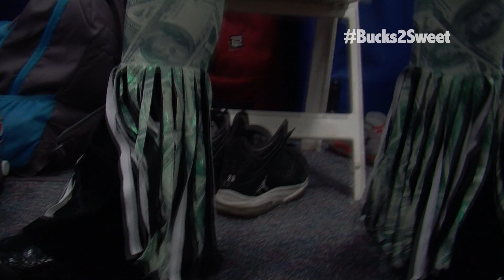THE YOUNG BUCKS TOO SWEET JOURNEY - TEASER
Available for PRE ORDER at Highspots.com or DIYWrestling.com

The Young Bucks, Nick and Matt Jackson, are quite possibly the best tag team in the world today. Wrestling fans have seen them in big marquee matches around the world. Now for the first time ever you will get a glimpse into the Young Bucks physical and emotional journey to one of those marquee match ups as the Film Maker, James Franck, follows them to New York to wrestle The Hardy Boys.

This documentary explores how personally important this match is to Nick and Matt because The Hardy Boys were the tag team that inspired them to be who they are today. Also, in this piece you will get to see the less than glamorous side of independent pro wrestling and how deeply committed Nick and Matt are to their craft but more importantly their family.

So, sit back and enjoy this very rare in depth look into The Young Bucks physical and emotional journey to one of the biggest matches of their lives. A journey that was, 2 Sweet!

Documentary run-time approx 90-minutes.

2-Hour Bonus Disc includes:

DVD Extras with Kevin Steen, Colt Cabana, Dave Meltzer, Booker T, Excalibur and many more
Director Comments
Bonus Match: The Young Bucks vs. Teddy Hart & Jack Evans (9/17/2009)